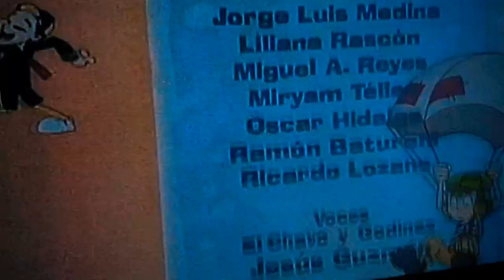El Chavo Animado Clases De Box Créditos Con Oppa Gangnam Style Repretel Teletica BitMe RPASTEN